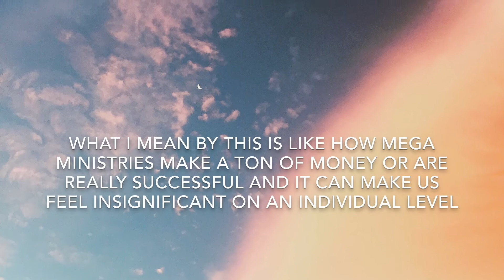Tea & God || Bible Study: Psalm 119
Today’s video is about Psalm 119 and just some of the gold nuggets of wisdom I’ve found in this chapter. Psalm 119 is one of my favorites so I figured I’d make a video on it!

Tea of the Day:

For more content from me feel free to check out my Instagram: @tea.and.god

As always, never forget how precious you are to your King.
Light, Luck, and Love,
Yours Always,
Ems